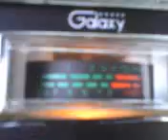PINEAPPLE*JUICE*KAUAI & MR. BIGBABY IN THE BLUE GRASS ROCKING HAWAII ! 12~16~11